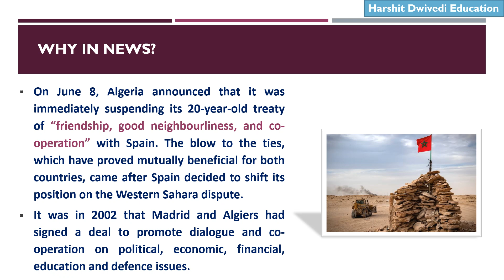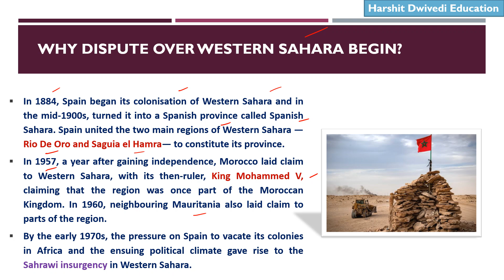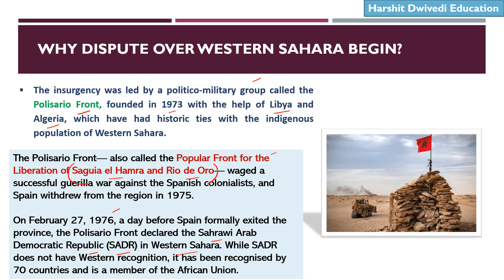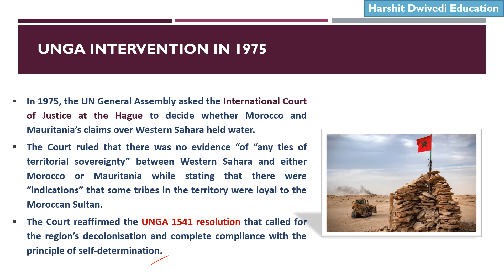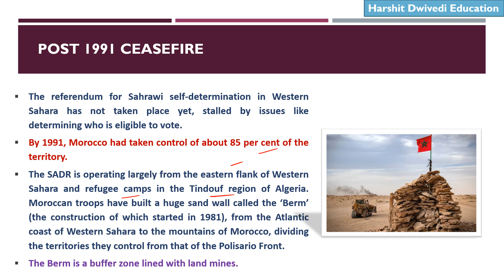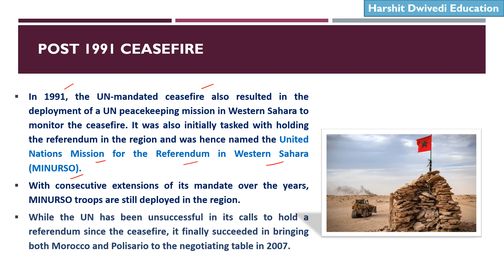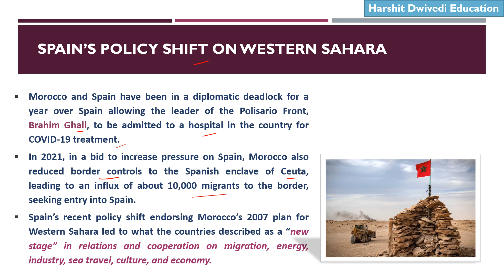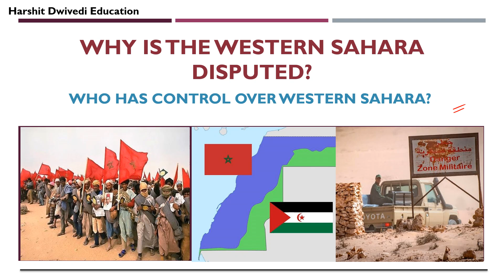Why are Western Sahara countries fighting with each other, How dispute started, Polisario front Role